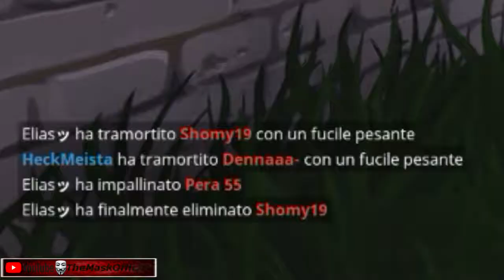IL DUO BESTIALE E' UN PO' ARRUGGINITO | Fortnite Best Moment #14 w/HeckMeista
▶ Era un pò che non giocavamo più insieme